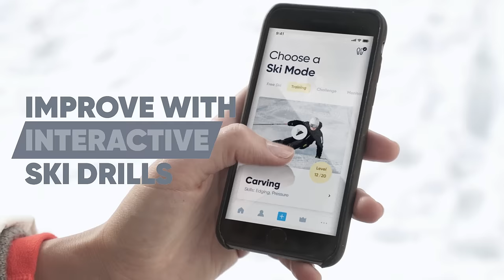SKIING HAS CHANGED | Are you ready?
We started Carv 5 years ago, with a dream of bringing real-time personal coaching to thousands of skiers worldwide.

Since then we've shared personal ski coaching with over 30,000 skiers, partnered with multiple pro instructor associations, recorded over 200 million turns (and counting...), and shared millions of ski tips.

95% of our skiers say Carv improves their skiing in just a few days, but there's more work to do. This is just the start and we're excited to share the journey with you.

+ 72 Pressure sensors and 9-axis Motion track every turn
+ Real-time audio feedback coaches you as you ski
+ Get personalised technique insights and advice
+ Learn with interactive drills and challenges

Skiing talent:
- Kili Weibel
- Tom Gellie
- Alexandra Thallman
- Kaylin Richardson
- Tomas Mical

Filmed on location at:
- Perisher Ski Resort, NSW, Australia
- Brighton Resort, Utah, USA
- Zermatt, Switzerland
- Sölden, Tirol, Austria